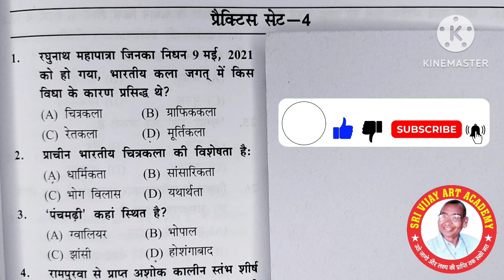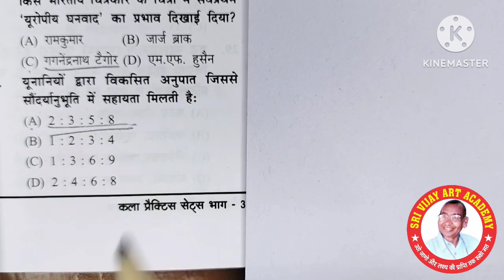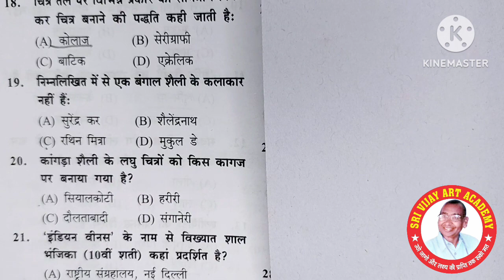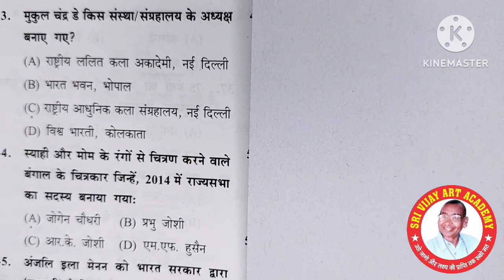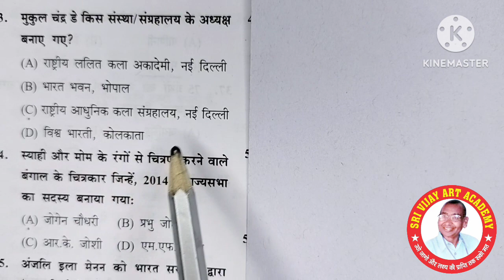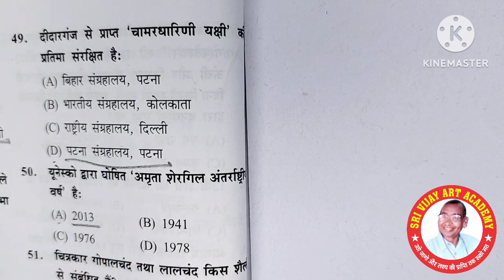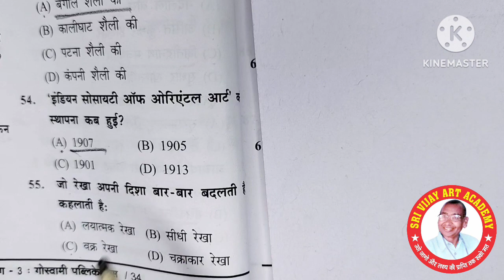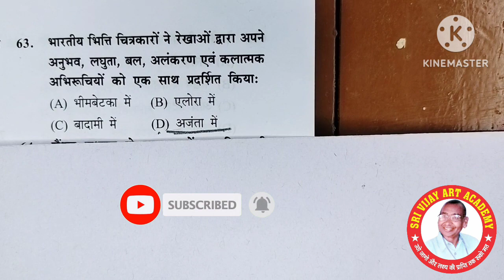सर के लेटेस्ट प्रैक्टिससेट का व्याख्यासहितउत्तर byantimama'am tgtpgtltart@srivijayartacademy3077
श्री राकेश गोस्वामी सर के लेटेस्ट प्रैक्टिस सेट का व्याख्या सहित उत्तर byantimama'am tgtpgtltart latestnews currentaffairsart goswamisir govtjobs artcollage practicesetart @srivijayartacademy3077 whatsapp-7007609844